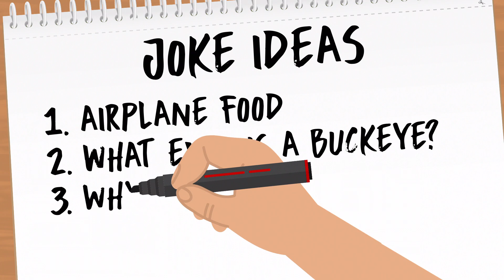Luke Wypler 2023 NFL Draft prospect at center from Ohio State University